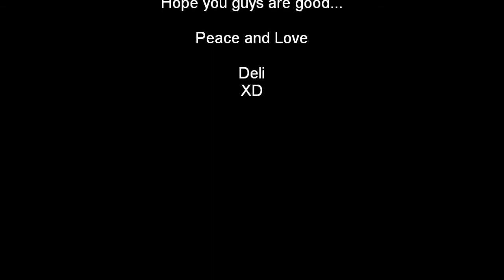My top 10 closet MUST-HAVES!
These are the top 10 things i think women should have in their closet! You don't have to have all and i know some of your choices will be different but these are mine!

One for men coming soon!

Deli
XD